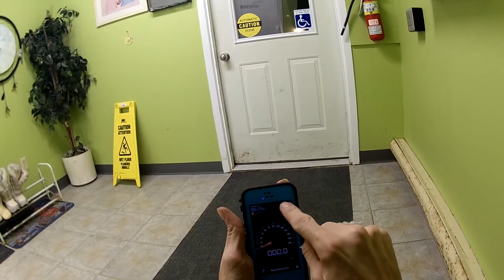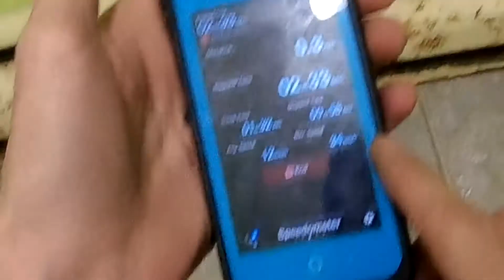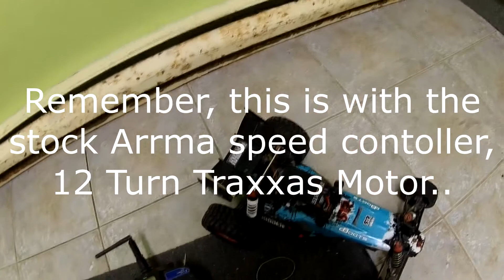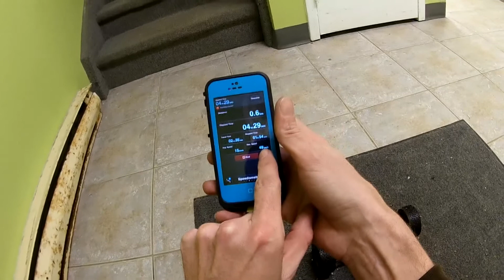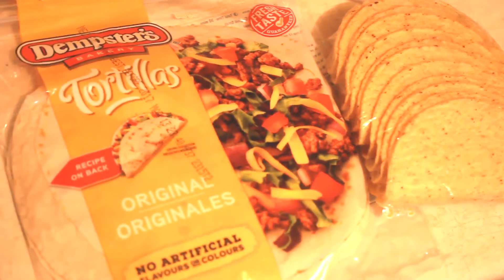Night Flying the D44 Dragonfly!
Daily Random Vlog #182 - There was no wind and very little traffic so I said let's do it!